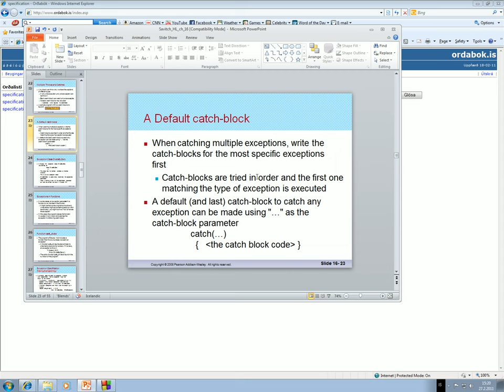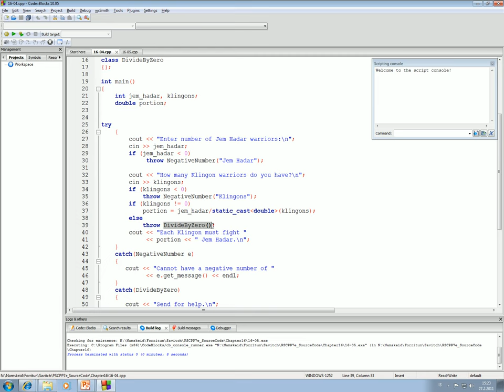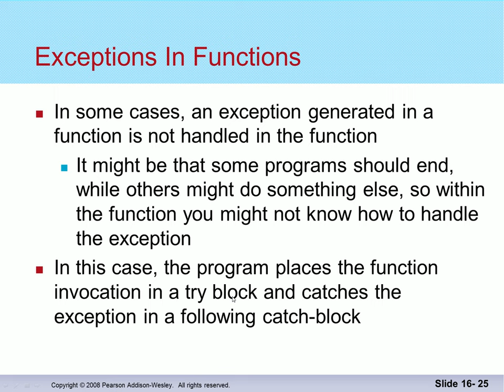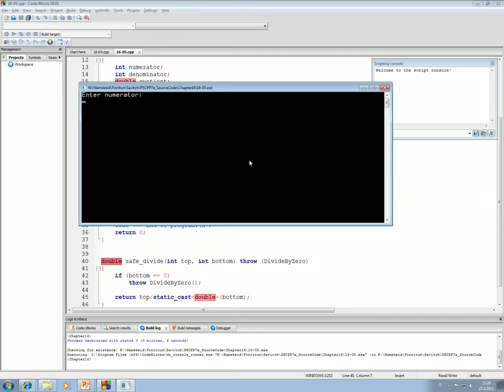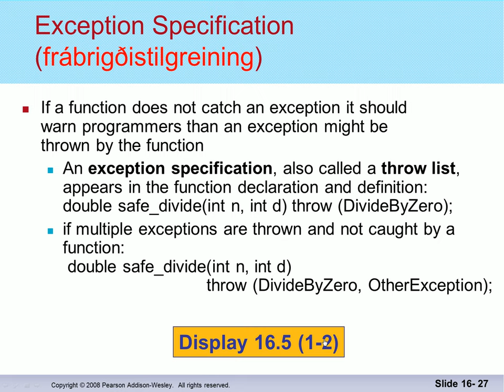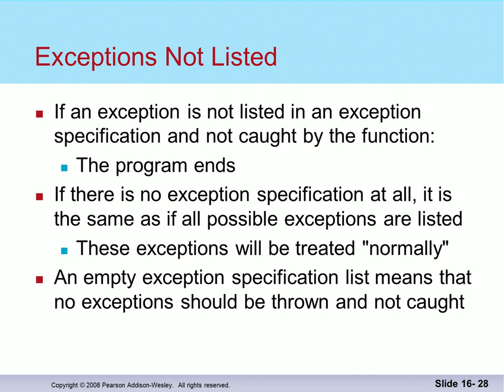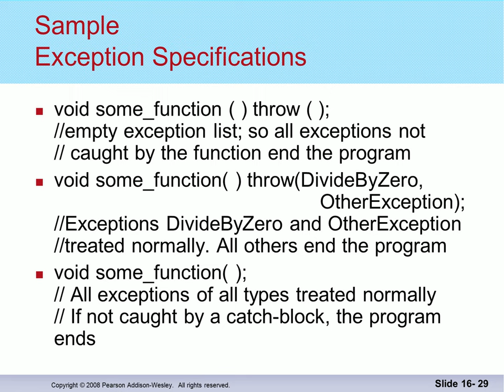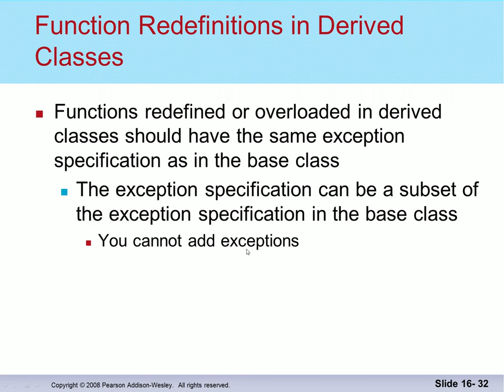Gagnaskipan 2016: Meðhöndlun frábrigða (2)